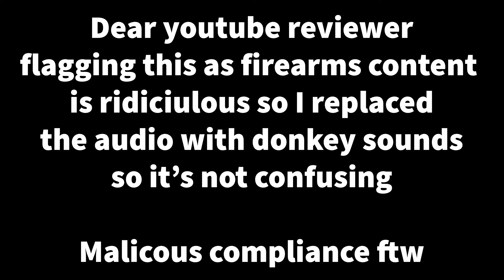Can Spray Paint Make Your Gear NIR Compliant?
Time to make reddit guys mad, can you spray paint your gear to make it NIR compliant?  There was SO much emphasis placed on NIR compliance but in the real world, I kept hearing rumors that SF teams were just dusting their gear that wasn't in the correct spectrum.  So I wanted to find out if it works and if this whole NIR thing is just a huge marketing gimmic (it is)

Gear links in this video -
(I can't link them directly because YouTube will say spraypaint is a firearm. )

00:00 Can spray paint make your gear NIR compliant?
02:20 SF has been using this for ages
03:00 NR Resistance VS NIR Compliance
07:30 Picking Pieces for Treatment
08:30 Baseline Testing - Close
10:00 Baseline Testing - 25y
11:15 Coating the Gear
12:25 Treated Gear Testing
14:00 Does it matter?
15:20 Can you add NIR resistance to any product

Remember, We're idiots.